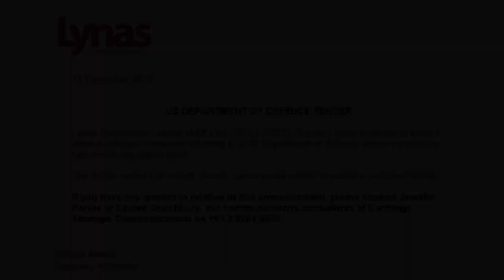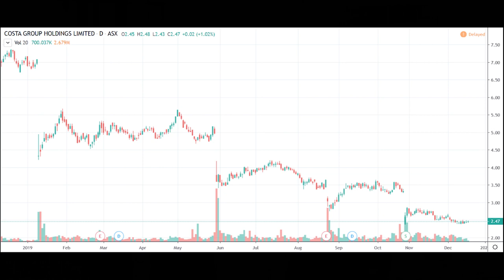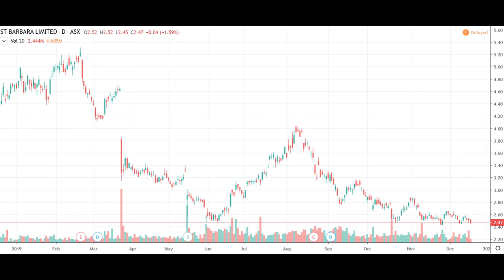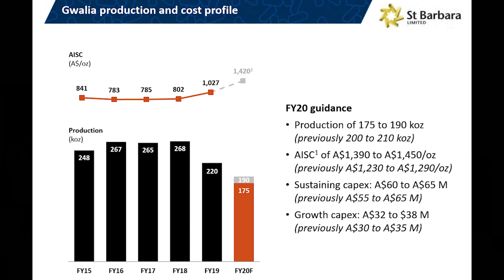2020年值得关注的澳洲超跌股-- CGC；SBM（下）| 澳股&美股直通车